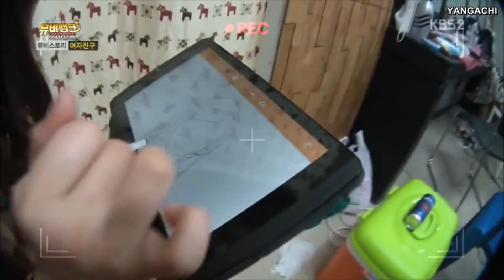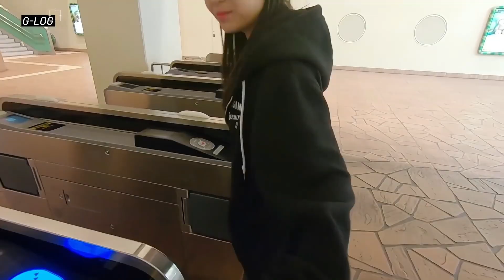HAPPY YE SISTER DAY 2019 ( YERIN & UMJI BIRTHDAY )